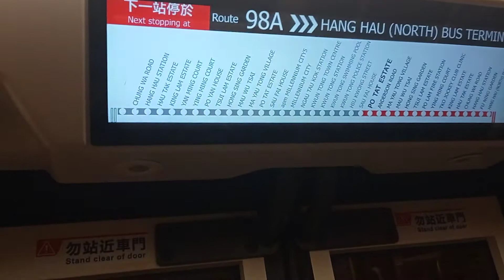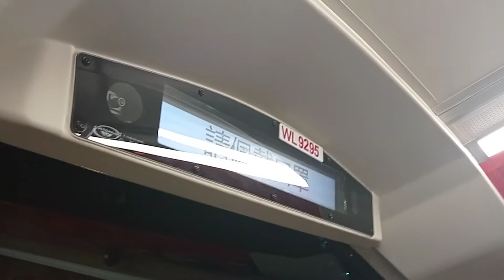KMB K V6B129 WL9295@98A落車門開關過，寶達邨報站及請佩戴口罩廣播